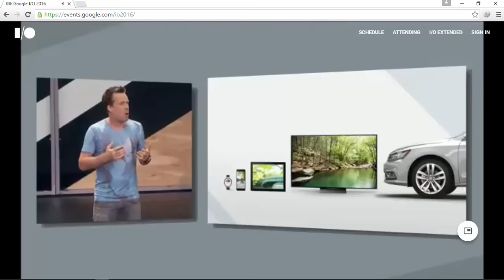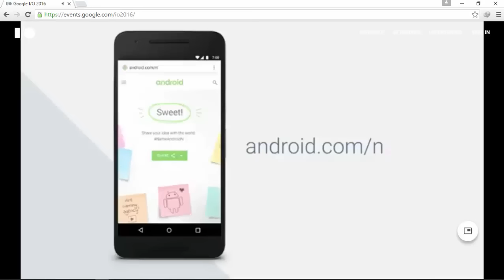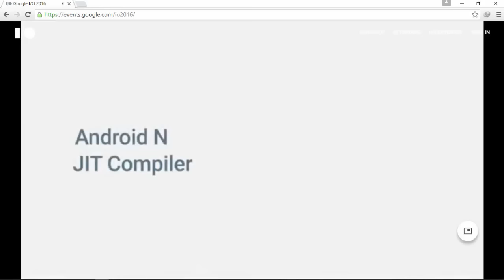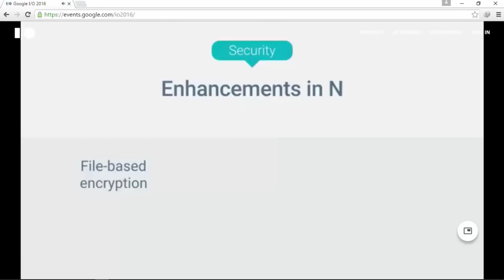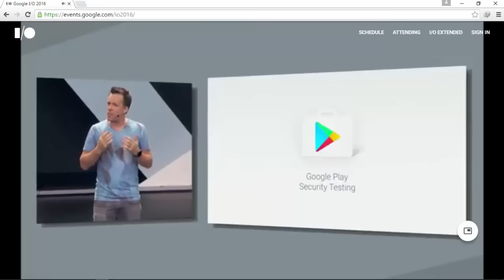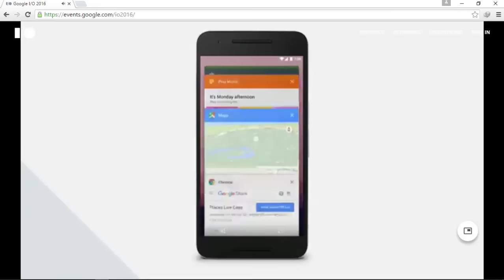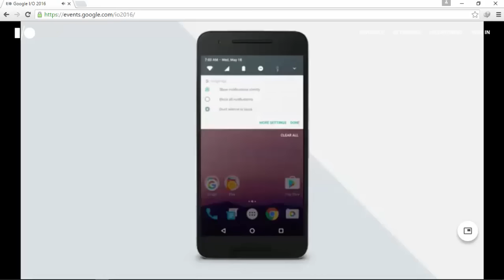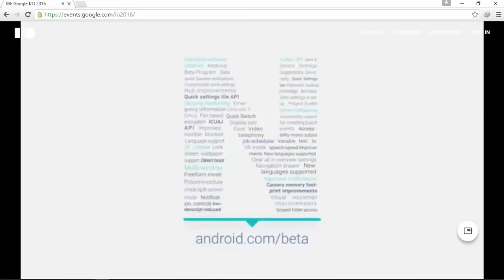Google I/O 2016 Whats new to Android N.[HD]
Android N HD

Ashish Raj